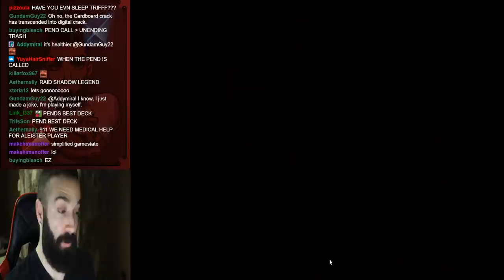MASTER DUEL! HOW TO OTK WITH PENDULUM MAGICIANS! FULL GUIDE GOING 2ND